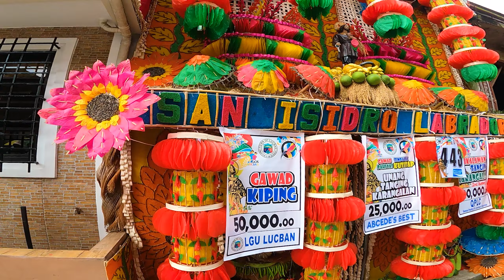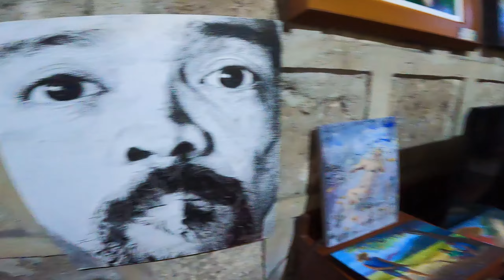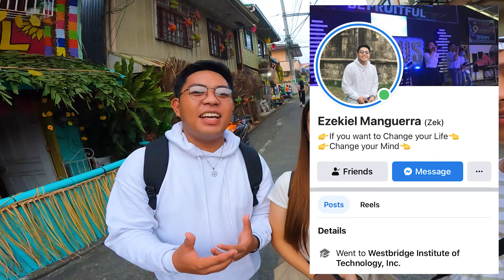PAHIYAS FESTIVAL 2023 | COLORFUL HOUSE DISPLAY WALKING TOUR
Walking tour on the colorful and grandest house display "Pahiyas Festival" in the year of 2023 month of May Day 15.